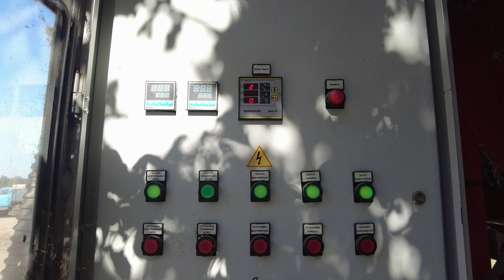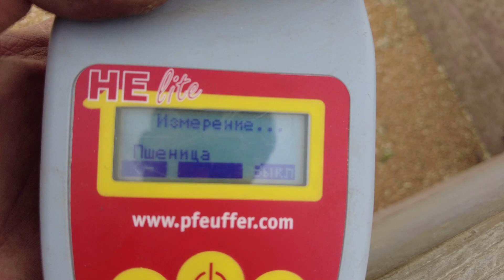18 АВГУСТА НАЧАЛИ СТРОИТЬ НАВЕС